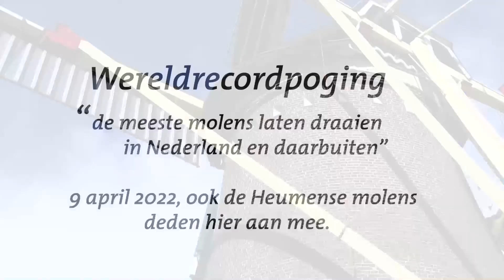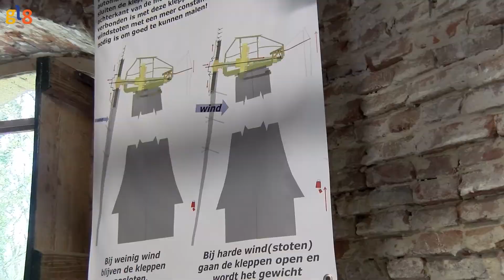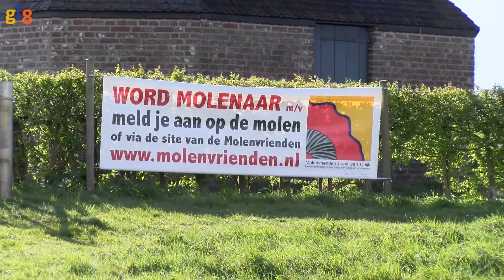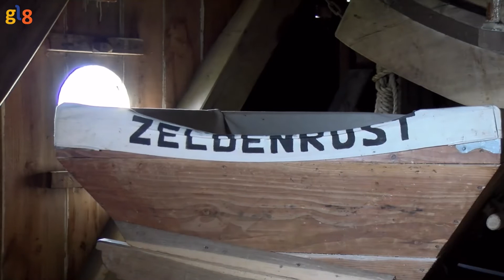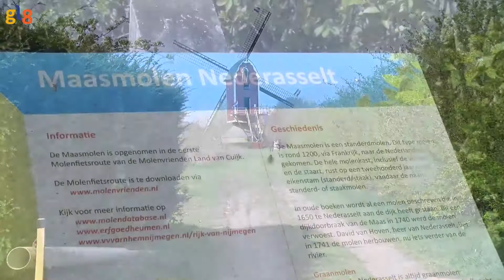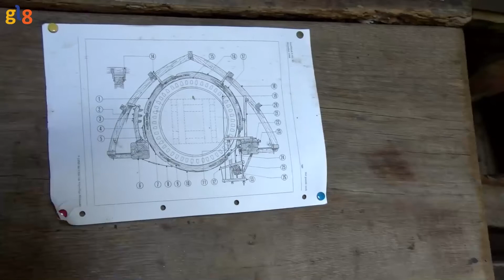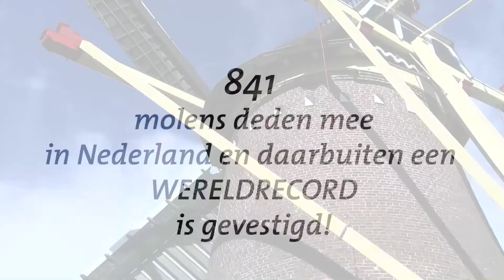Wereldrecordpoging Molens draaien: ook in gemeente Heumen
Op 9 april 2022 draaiden tussen 11:00 uur en 12:00 uur wereldwijd 807 molens tegelijkertijd en vestigden daarmee een wereldrecord.
Doel was meer aandacht te vragen voor het vak als molenaar.

De molens in Heumen, Overasselt en Nederasselt deden mee.

Camera en montage: Peter Schirk
Interviews: Margie Alders